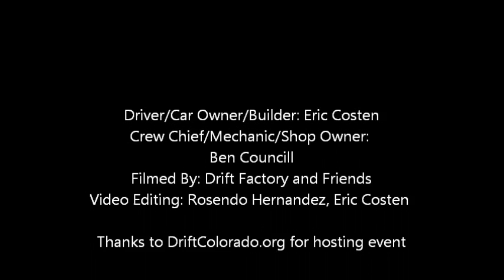DSGP Round 1 and Shakedown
Compilation of drift footage from Drift Colorado's first points series event and finishing touches to the Drift Factory S13.